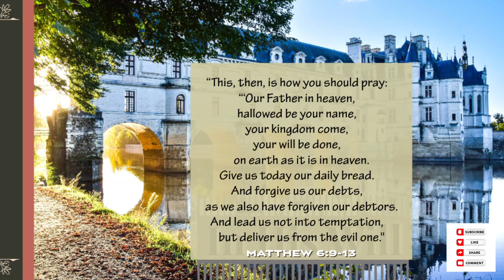In His Will | Morning Prayer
Yielding to the will of God is not always easy, but it is best! We can always ask God for His will for us in our life and our circumstances.

Today's verse:
“This, then, is how you should pray: “‘Our Father in heaven, hallowed be your name, your kingdom come, your will be done, on earth as it is in heaven.  Give us today our daily bread. And forgive us our debts, as we also have forgiven our debtors. And lead us not into temptation, but deliver us from the evil one."  Matthew 6:9-13

Photo by AXP Photography @Unsplash.com